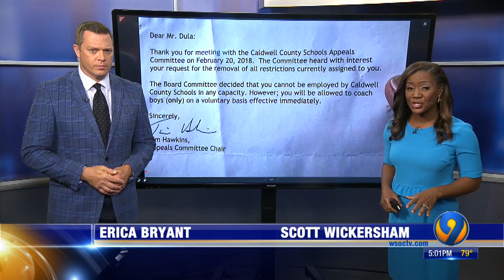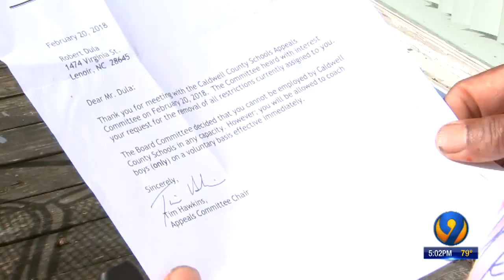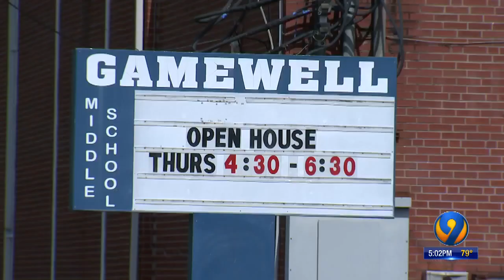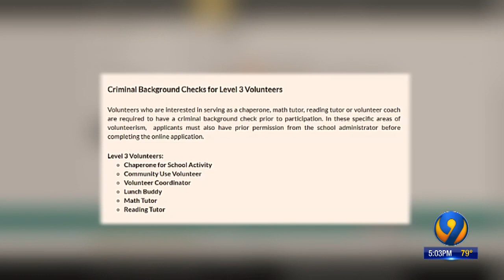Letter shows school district knew coach pleaded guilty to spying on teen girls